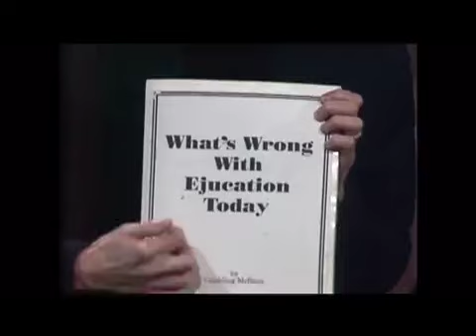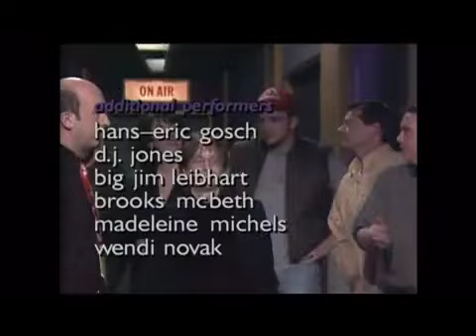Joy of Painting - The Cabin [S12E21]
Joy of Painting - The Cabin
Weathered Wall Opening
Monologue
HMO Express
Focus on Education
The Late Report
Bill Dugan's - Poetry Night
goodbye
end credits